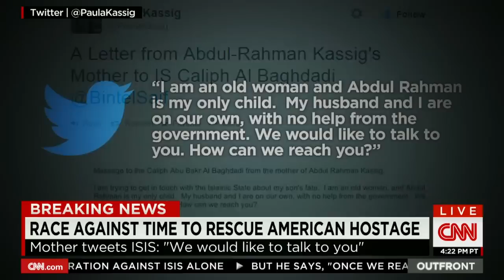U.S. family's plea to ISIS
The family of Peter Kassig, who's in the hands of ISIS, is appealing for his release. CNN's Arwa Damon reports.